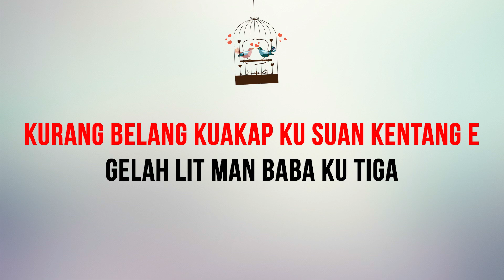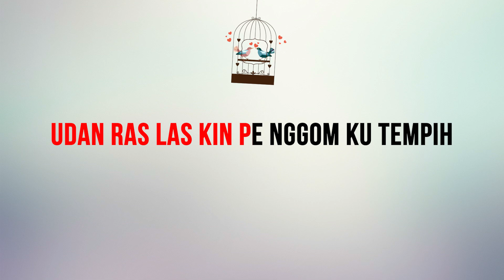KARAOKE LAGU KARO | KEKELENGEN versi SASTRAWAN TARIGAN || lirik & musik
@meliasenusantararecord8850 karaoke lagu karo pilihan anda disini.
Berikan komentar anda lagu apa selanjutnya kami upload ..?